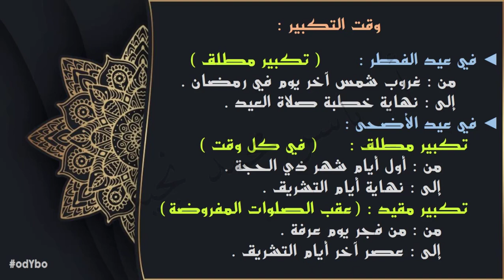تكبيرات العيد - اعرف دينك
فيديو للتعريف بتكبيرات العيد ، ضمن سلسلة " اعرف دينك " والتي تهدف لنشر الوعي الدينية والثقافة الدينية في المجتمع .